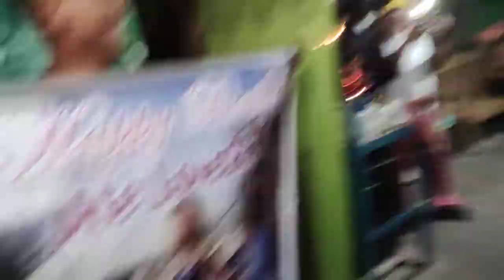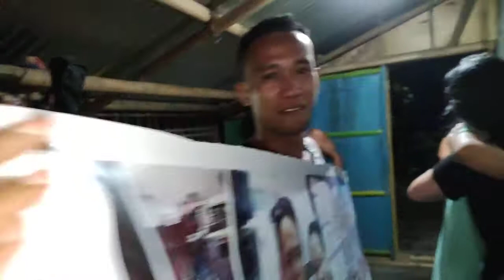surprise sa dalawan anak namin after 4 years na hind kami uwi OFW from Bahrain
maiyak ka tlga 4years na Hindi kami nagkita#ofw from Bahrain#vlogboy ilonggo#